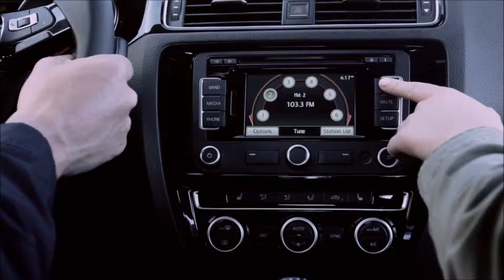2015 Volkswagen Jetta Santa Ana, CA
The best VW Dealership in the Santa Ana, CA area is without question Volkswagen of Orange! One visit at Volkswagen of Orange, near Santa Ana, CA, and you will quickly see why they are the best! Volkswagen of Orange has the best Volkswagen inventory, from pre-owned to new. Volkswagen of Orange also has the top rated Service Department and best Parts Inventory!  Don't waste your time at other Volkswagen Dealerships!  Come over to Volkswagen of Orange near Santa Ana, CA!!